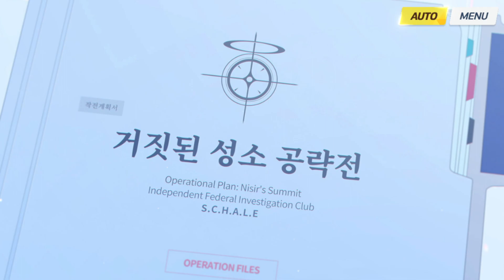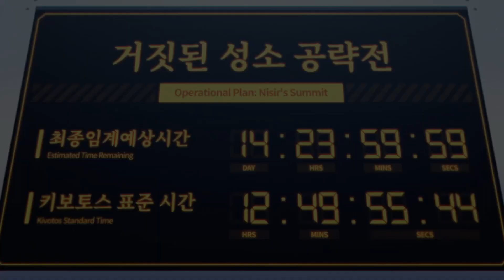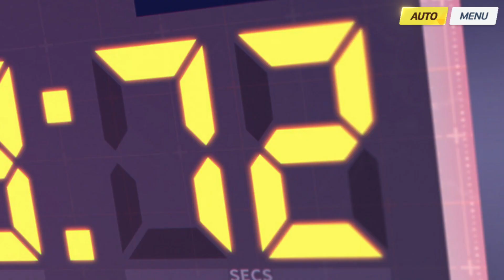블루아카이브 최종편 2장 거짓된 성소 공략전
와 분량 되게 많네 와아아아아
모든 학생들이 힘을 모으는 구성도 좋군

Final. 그리고 모든 기적이 시작되는 곳 편
2장 거짓된 성소 공략전

0:00:00 01 색채의 인도자
0:17:07 02 작전 회의
0:34:55 03 작전 준비 1
0:44:10 04 작전 준비 2
0:59:22 05 작전 준비 3
1:01:23 06 제1 성소 공략 - 아비도스 사막지구
1:06:15 07 자치구 방어 작전 - 산해경
1:10:08 08 자치구 방어 작전 - 붉은 겨울
1:14:14 09 제2 성소공략 - 밀레니엄 폐허 지구
1:22:09 10 자치구 방어 작전 - 백귀야행
1:25:29 11 자치구 방어 작전 - 게헨나
1:30:25 12 제3 성소 공략 - 버려진 유원지
1:37:34 13 자치구 방어 작전 - 트리니티 1
1:43:03 14 자치구 방어 작전 - 트리니티 2
1:49:51 15 제4 성소 공략 - 카타콤 내부 바실리카
1:57:59 16 자치구 방어 작전 - 밀레니엄
2:00:50 17 제5 성소 공략 - 요새도시 에리두 근교
2:07:30 18 인법연구부의 특별 임무
2:14:10 19 자치구 방어 작전 - D.U. 시라토리구
2:20:50 20 최후의 방어 작전 - 샬레